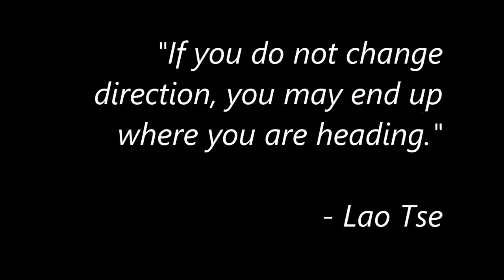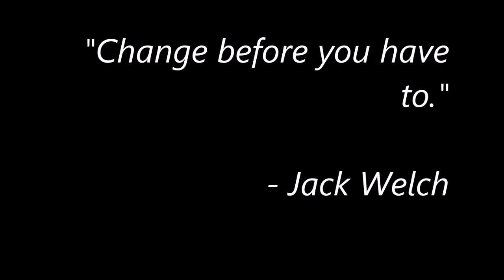Ogawa Ryu - Cycles of Change - Yurinmuge - Studies of Lucidity - Nenboga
Ogawa Ryu - Sensei Oscar Monsalve - Cycles of Change - Yurinmuge - Studies of Lucidity - Nenboga